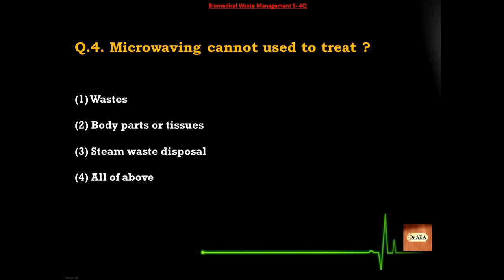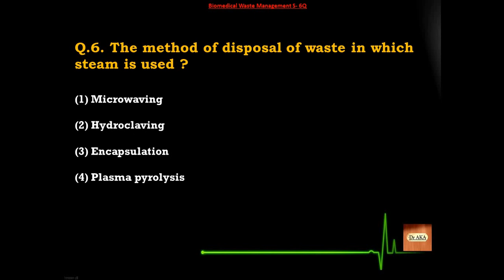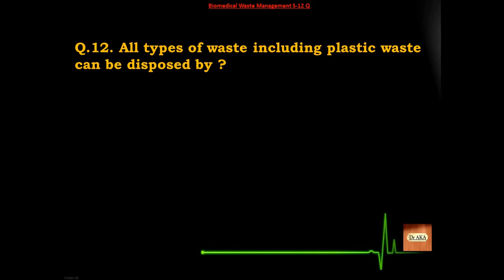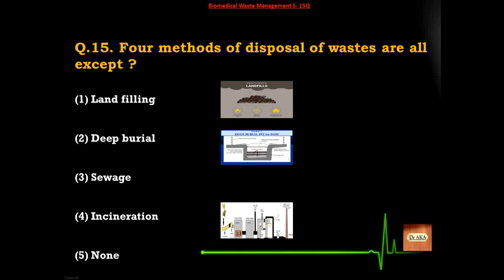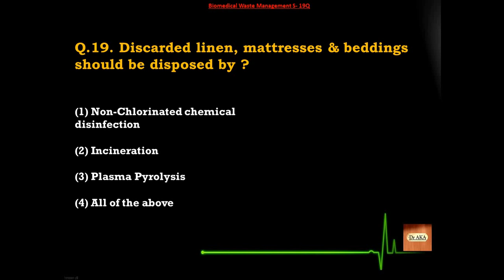Biomedical Waste Management (4) S52-72 Microbiology MCQs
Becoming doctor is cheaper than ever !!